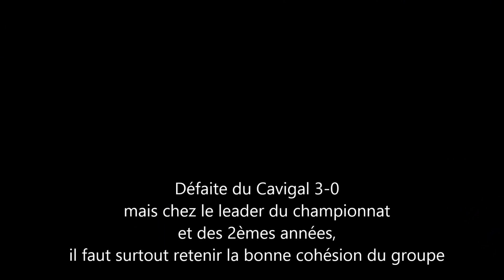Match U15 pré-excellence JS Saint Jean Beaulieu Vs Cavigal Nice - 12 octobre 2013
Match du championnat U15 pré-excellence entre la JS saint Jean Beaulieu et le  Cavigal Nice - 12 octobre 2013.
Pour Danil, 32 interventions, 21 arrêts et 3 buts encaissés.